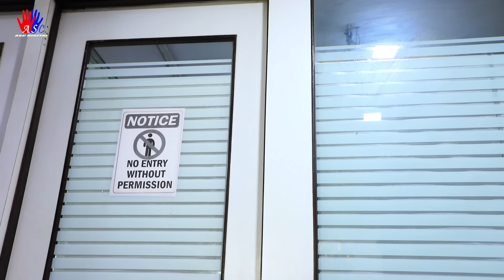দুষ্টু নববধূ - BADCHALAN DULHAN | Romantic Bengali Movie | Crime World | Full movie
Movie - দুষ্টু নববধূ - BADCHALAN DULHAN
Story - বিয়ের পর কনে যখন শ্বশুর বাড়িতে আসে তখন তার পুরনো প্রেমিকের সঙ্গে অবৈধ সম্পর্ক হয়।